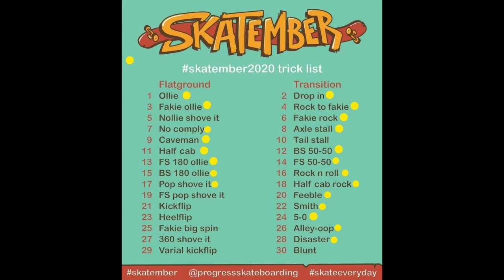SKATEMBER ROUND 8! FEEBLE. SMITH. ALLEY-OOP. HALF CAB ROCK! SKATEBOARDING. TANAH MERAH. AUSTRALIA.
Skatember2020 Round 8! Had a battle with the Half Cab Rock yesterday and decided to try them on a bank before taking them to the coping. So Stoked to land it on a steep bank and to pull it all the way around! Shout out to Damo, Cam, Waz and Mike for the motivation! KEEP PUSHING!